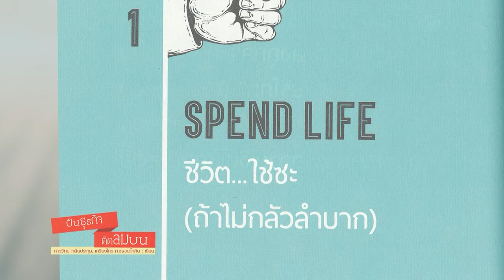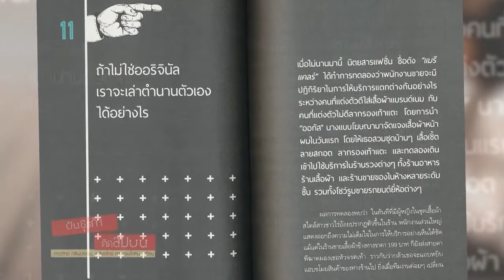Book Guide by SE-ED : ปั้นธุรกิจติดลมบน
ท่ามกลางกระแสสังคมสมัยใหม่ มีคนรุ่นใหม่ไม่น้อยที่พากันงุนงงสับสนว่า "เราควรจะใช้ชีวิตอย่างไรกันแน่" สภาพเศรษฐกิจที่เปลี่ยนแปลงไป ทำให้เราไม่อยากทำงานหนักให้องค์กรไปจนแก่เหมือนคนรุ่นก่อนๆ เราไม่เชือกันอีกแล้วว่าองค์กรจะทำเพื่อเรา หรือจะดูแลเราจนเกษียณ เราอยากเป็นนายตัวเอง แต่ในขณะเดียวกัน เราก็อยากประสบความสำเร็จ มีเงินใช้ อยากเป็นคนที่ "มีความสุข" หลายๆ คนพยายามตอบโจทย์ว่า "ความสุข" คืออะไรกันแน่ และมองหาคำตอบจาก "มาตรฐาน" หรือ "ไลฟ์สไตล์" ที่คืดว่าใช่ ความสุขคือการได้ไปเที่ยว ได้ทำงานตอนที่อยาก และหยุดตอนที่อยาก ได้ใช้สินค้าและบริการที่ทำให้รู้สึกดี ใช้ชีวิตเหมือนคนที่เรารู้สึกว่าเท่ เก๋ สโลว์ไลฟ์ ฮิปสเตอร์ ตามแต่จะเรียกกัน แต่ที่อันตรายก็คือ พร้อมๆ กับการใช้ชีวิตอย่างนั้น เราก็ถูกล้างสมองให้กลายเป็นผู้บริโภค ที่ทำเป็นแต่หาเงินเพื่อมา "ซื้อ" สิ่งที่เราคิดเอาว่าเป็น "ความสุข" โดยไม่รู้ตัว

หนังสือเล่มนี้จะชวนให้คนรุ่นใหม่มาลองคิดใหม่ ผ่านบทสนทนาของคน 2 รุ่น 2 สไตล์ นั่นคือเจ้าพ่อครีเอทีฟแถวหน้าแห่งเมืองไทย "เกรียงไกร กาญจนะโภคิน" และมือวางอันดับหนึ่งด้านการลงทุน "ภาววิทย์ กลิ่นประทุม" ลองพลิกความคิดกันสักนิด เราจะมองเห็นว่าโอกาสในโลกยุคใหม่นั้นมีมากมาย จนไม่จำเป็นต้อง "ซื้อ" อย่างน้อยหนังสือเล่มนี้ก็จะสะกิดให้เราคิดเป็น ซื้อเป็น หาเงินเป็น และยังแอบกระซิบบอกด้วยว่าอะไรคือการ "ให้" ที่ทำให้ยิ่ง "ได้"    ไล่เรียงกันไปเป็นฉากๆ ตั้งแต่เรื่องของการ ใช้ชีวิต ใช้ความคิด และซัดกันจะๆ เรื่องของธุรกิจที่มีผู้ผลิตและผู้บริโภคแบบไม่ธรรมดา เพราะโลกก้าวเข้าสู่ยุคที่ที่ผู้คนไม่ได้ซื้อสินค้า "เพื่อตอบสนองความจำเป็น" แต่ควักกระเป๋าจ่าย "เพื่อสิ่งที่ต้องการ"

ผู้เขียน : เกรียงไกร กาญจนะโภคิน,ภาววิทย์ กลิ่นประทุม,สุวรรณา ตปนียากรกช